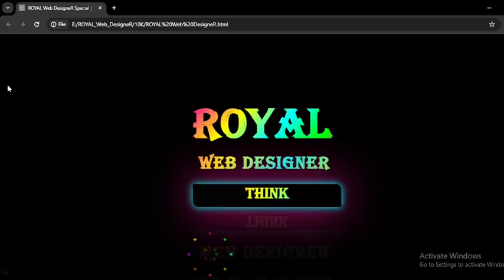ROYAL Web DesigneR | CSS Circle Burst Animation - Using HTML, CSS & Javascript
CSS Animation Tutorials
Thank you very much! Guys for your Love, Support, and Everything, Thank you! ❤

In this tutorial, you can learn how to create a circular burst animation using HTML and CSS. Also, you can learn how to clone that burst animation multiple times using Javascript. Hope this tutorial will be helpful.